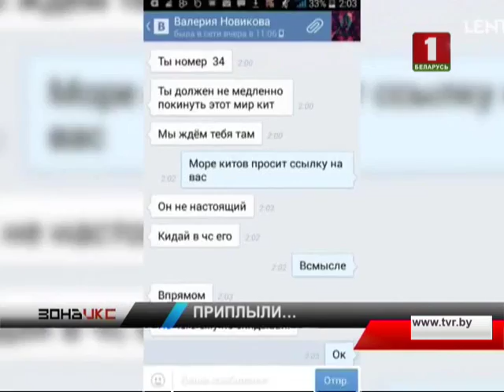Полиция Великобритании разослала в школы предупреждение об игре "Синий кит". Зона Х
Известно, что уведомления получили учебные заведения на юго-востоке страны. Правоохранители отметили, что пока у них нет данных о появлении суицидальных сообществ на территории Туманного Альбиона. Но в ведомстве призвали родителей быть внимательными в связи с появлениями подобных сообществ в Беларуси, России и Казахстане.